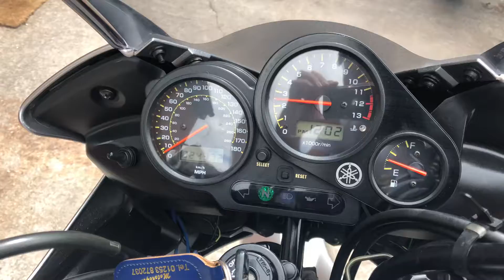Yamaha fazer 1000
Available at blackpoolbikes.co.uk